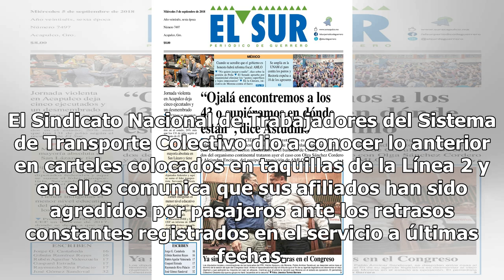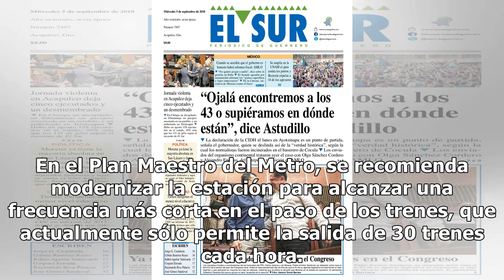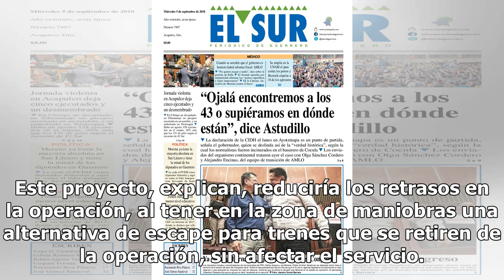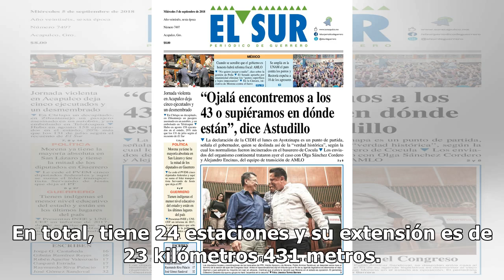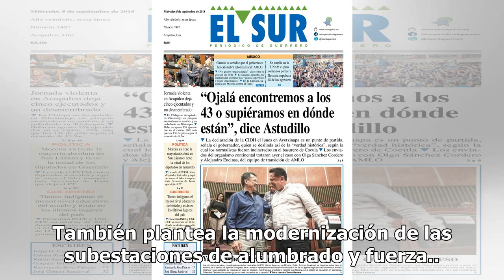Sindicato del Metro se deslinda de fallas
Empleados del Metro se deslindaron de las fallas recientes presentadas en el servicio y afirmaron que todo se debe a la falta de mantenimiento de trenes, instalaciones eléctricas y electromecánicas por la carencia de recursos. El Sindicato Nacional de Trabajadores del Sistema de Transporte Colectivo...